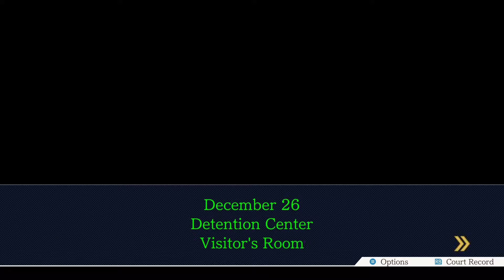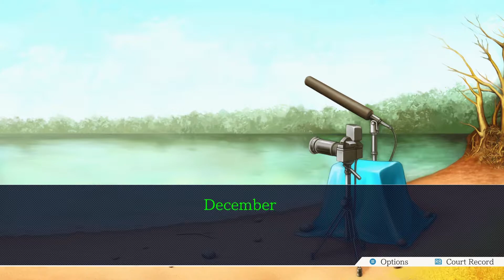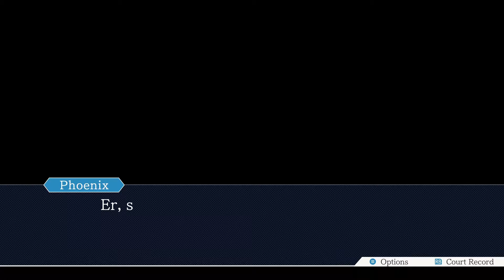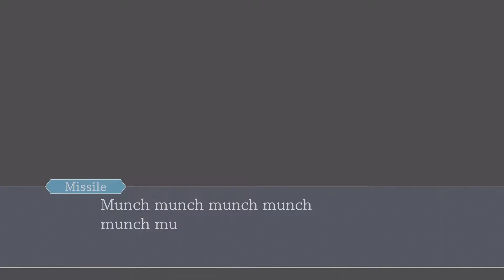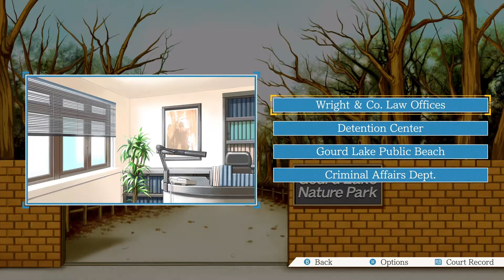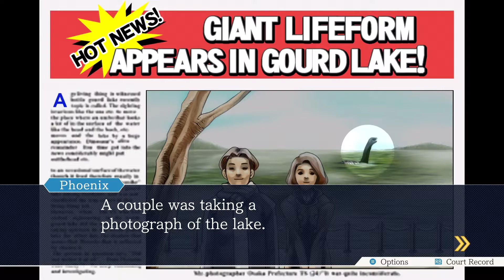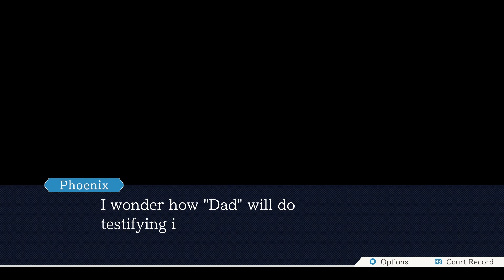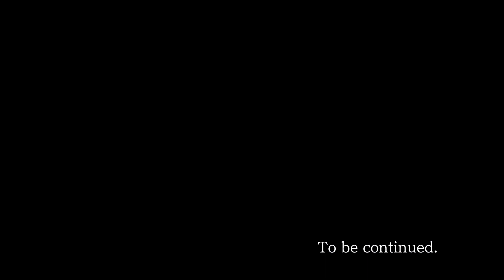Phoenix Wright: Ace Attorney – Story Walkthrough [Turnabout Goodbyes 03]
Ace Attorney Trilogy for PC by Capcom